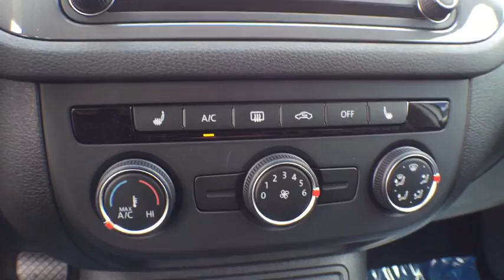2017 Volkswagen Tiguan Orlando, Sanford, Kissimme, Clermont, Winter Park, FL 70028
Comes to a complete standstill on command. This is rapid transit!Be the talk of the town when you roll down the street in this outstanding 2017 Volkswagen Tiguan. This thing's ready to rumble. This Tiguan is nicely equipped.David Maus VW on Lee Road proudly serving the following communities.